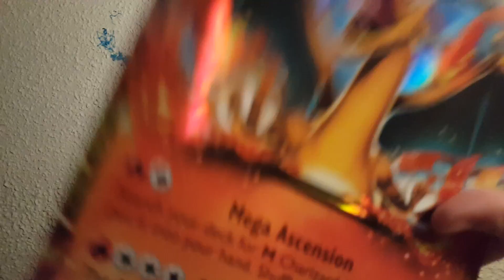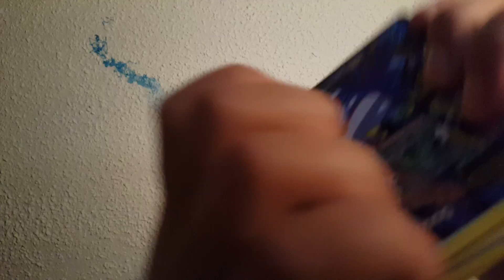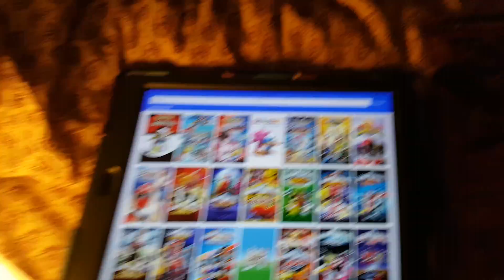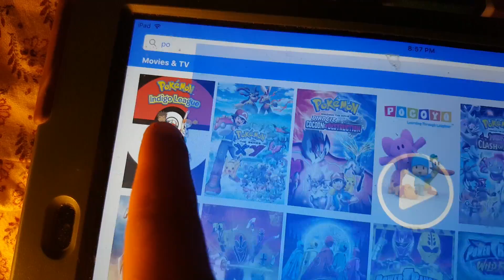Getting ready for bed now